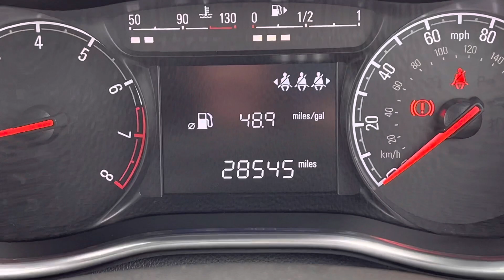GJ17FNP Cockpit demo